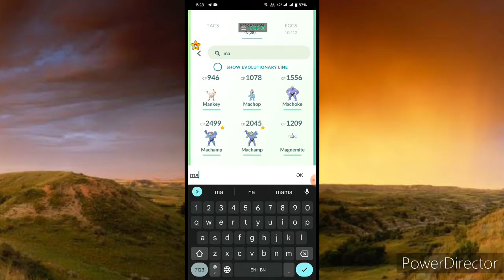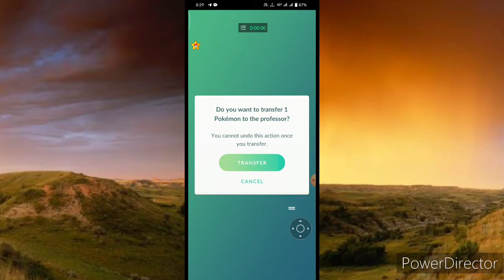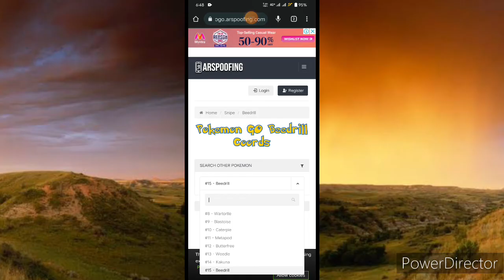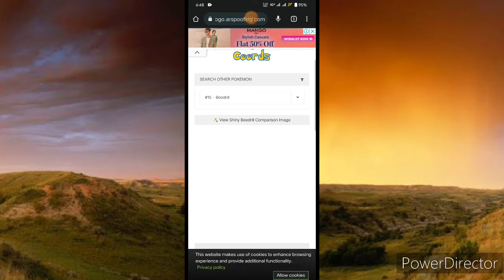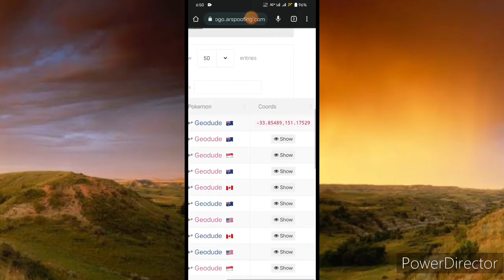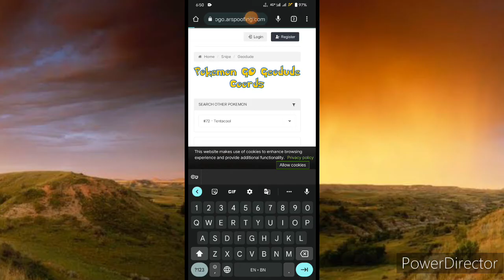Best Shiny Nest Website For Pokemon Go Must Watch 100 % Works